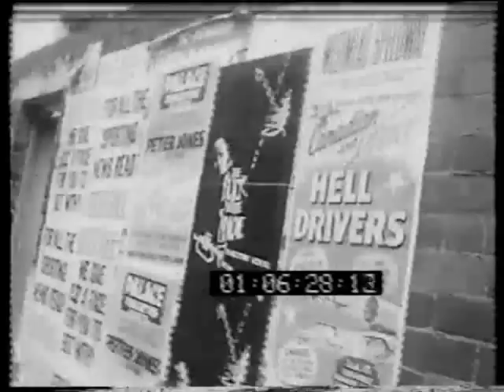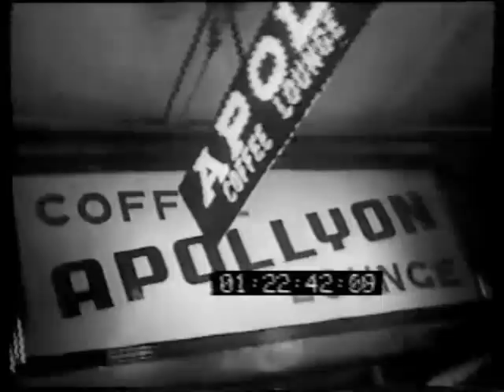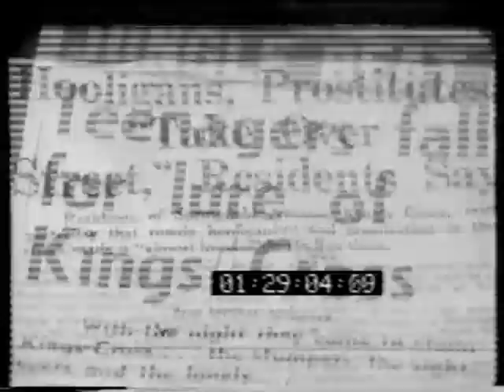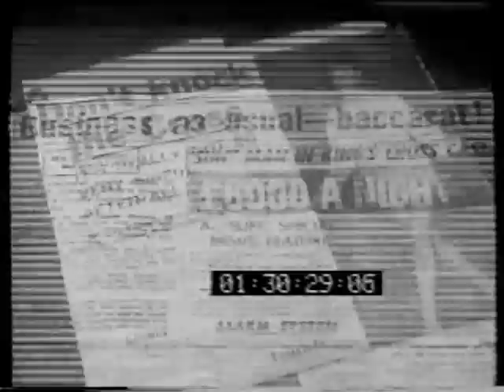Australian TV documentary "The Glittering Mile" (1964) historical portrait of Kings Cross in the 60s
The entire 1964 documentary about Sydney's Kings Cross "The Glittering Mile*. David Low's classic narration says it all: King Cross is a "glittering mile of dreams, delusions, hopes and headaches, where life comes out of an espresso machine and you can have it any way you like it."

In some ways, Kings Cross, described as Sin City, hasn't changed at all. One Sydney alderman wants to clean it up, another says it's worth a million dollars a year the way it is.

American singer Wayne Newton, the so-called King of Las Vegas, has just flown in and is seen rehearsing for his opening night at the Silver Spade Room at the Chevron Hotel. He's singing Danke Schön — "Thank you for all the joy and pain."

Outside, the people celebrate the bohemian way of life and complain about the weirdos who congregate there. A dancer at the Pink Pussycat tells a reporter, "Well, you get a lot of creeps around here, I know that. You get pestered walking from one club to another." A New Zealander and his mates perform an impromptu haka outside one strip club.

Dancing girls. Another voiceover demonstrates the way women were portrayed in the media in the '60s: "If it's company you're after, there are plenty of girls at the Cross. The place is full of girls, coming and going. It's hard to understand what keeps them busy all night long." And another: "You can be catered for at places where the girls are provided to please you, but you mustn't touch."

The manager at the Pink Pussycat, "Last Card Louie" says, "I've seen the (striptease) show 39,000 times. It's just one of those things. I don't know what to think about it, to tell you the truth."

Another sign that some things never change is the "frequently heard demand around the Cross" for more police ... and for more police on the beat. One resident even keeps a diary of all the crimes that she hears and sees from her flat.

An interviewer speaks to the infamous "witch of Kings Cross" Rosaleen Norton at the Apollyon Lounge, a cafe that she used to frequent.

The excerpt ends with an all-male revue. The narration reads: "A few years ago an all-male revue like Les Girls would have been out of the question in Sydney, as it would in most places where people like the differences between the sexes to be clear and obvious. Today, it's part of the Kings Cross scene." And now years later, it still is ... with the Gay Mardi Gras now one of the highlights of Sydney's social calendar.

The Glittering Mile is a fascinating stroll down memory lane ... looking at Kings Cross as it really was in 1964.